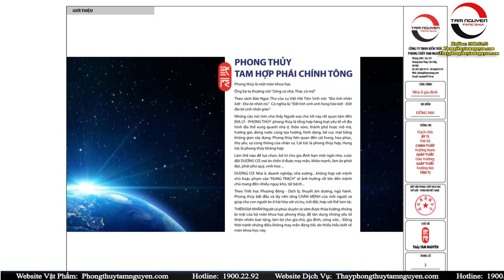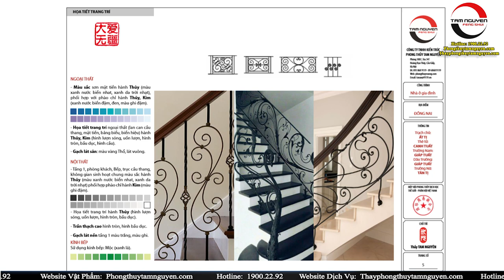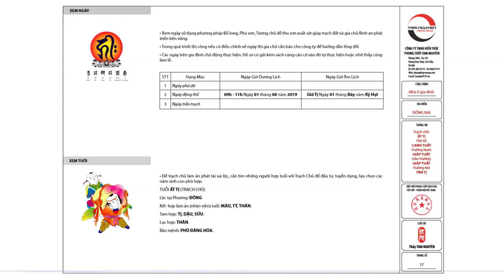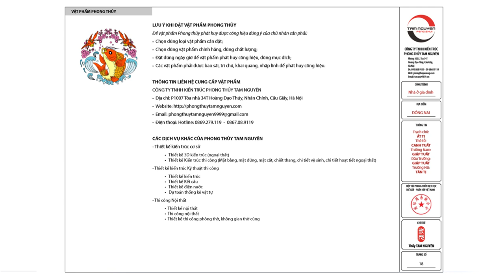Hồ Sơ Tư Vấn Phong Thủy Nhà Của Công Ty Kiến Trúc Phong Thủy Tam Nguyên Có Những Hạng Mục Gì? | PTTN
Hồ Sơ Tư Vấn Phong Thủy Nhà Của Công Ty Kiến Trúc Phong Thủy Tam Nguyên Có Những Hạng Mục Gì? | PTTN  Hotline: 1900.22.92
▶  Website Dịch Vụ Tư Vấn Phong Thủy : Tamnguyenphongthuy.vn
▶ Website Vật Phẩm Phong Thủy            :  Phongthuytamnguyen.com

Danh Sách Video:

1. Tư vấn phong thủy nhà cửa, văn phòng, công ty - Bao gồm lập hồ sơ thiết kế kiến trúc
2. Tư vấn phong thủy nhà máy, quy hoạch khu đô thị
3. Tư vấn Phong thủy nhà thờ, đình, chùa, miếu, phủ
4. Tư vấn Tứ trụ, bát tự, Tử vi
5. Dịch vụ đặt tên công ty, tên thương hiệu, Logo nhận diện thương hiệu
6. Cung cấp Vật phẩm phong thủy, pháp khí phong thủy, Nguyên liệu - vật tư sản xuất - chế tác Vật phẩm phong thủy.
7. Dịch vụ xem ngày cưới hỏi, khai trương, ký hợp đồng.
8. Dịch vụ khai quang, điểm cốt, nạp khí cho vật phẩm phong thủy
9. Đào tạo Phong thủy, Tứ trụ, Dịch học, Tử vi, Tướng học